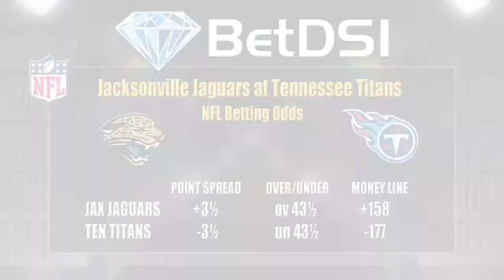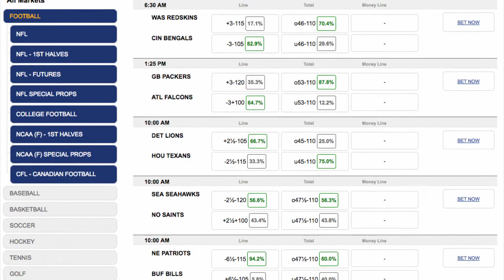Jacksonville Jaguars at Tennessee Titans NFL Week 8 Game Analysis Free Picks Betting Odds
BETTING ODDS:
spread over-under to win su
JAX JAGUARS +3.5       o43.5      +158
TEN TITANS     -3.5       u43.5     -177

Jacksonville Jaguars at Tennessee Titans   THUR Oct 27th CBS
 Since the start of the 2014 season, the Jaguars and Titans have combined for a record of JUST 18-59. Just when it looks like the Titans are getting things turned around and may post their first winning season since 2011, they lose at home in an ugly game to the Indianapolis Colts.
 The Jaguars lost last week to the Raiders and haven’t won 3 games in a row since 2013. The Titans are a 3.5-point favorite early in the week for this AFC South pillow fight.

Sarcasm aside, these 2 teams are going in the right direction,.
Jacksonville has a shot at eclipsing last season’s win total, but they have regressed , , particularly on offense.  The Jaguars are bringing in better individual talent, but Gus Bradley doesn’t appear to be the guy to maximize it..
 Tennessee has matched last season’s win total and the team has shown improvement across the board

Predictions:   Jacksonville Jaguars +3.5